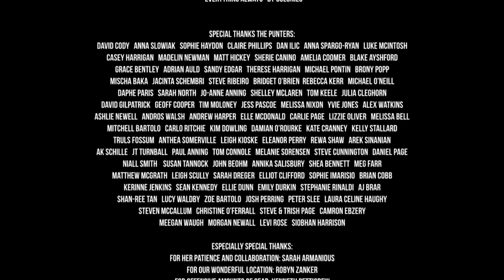Fragments of Friday - SERIES 1, EPISODE 4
Fragments of Friday is a comedy web series from Australian writer / director / performer Kacie Anning and producer Courtney Wise. It's about piecing together the night before with your best mates by your side.

In Episode 4, Alex and Sophie's friend Maddie reveals she has been regularly roofie-ing them in an effort to repair their friendship. Tensions flare but not before Maddie goes into anaphylactic shock...

Fragments of Friday follows the friendship of 20-somethings Alex (Kacie Anning), Sophie (Sarah Armanious) and Maddie (Madeleine Jones) as they herald the arrival of the weekend, only to spend the rest of it wondering what happened.

After a successful crowdfunding campaign on Pozible, Series 1 of Fragments of Friday went into production in September of 2012 and premiered to a private audience in mid-2013. In 2015, the team received Screen Australia funding through the Multiplatform Initiative and completed Series 2. Both series were released online in 2015.

Starring:
Kacie Anning (Alex) & Sarah Armanious (Sophie)
Miranda (Meg Macintosh)

Written & Directed by Kacie Anning
Produced by Courtney Wise
Executive Producers: Michael Horrocks & Janeen Faithfull

Cinematography by Tim Barnsley
Production Design by Aisha Phillips
Edited by Ann Foo
Sound Post by Thom Kellar

First A.D: Bronwyn Smith
Grip / Gaffer / 1st AC / Data Wrangler: Stephen Cunnington
Hair & Make-up: Zeb Tilden